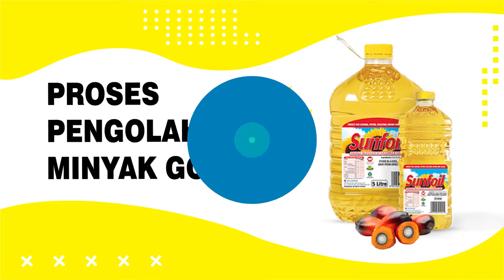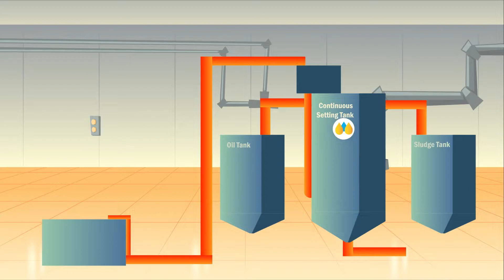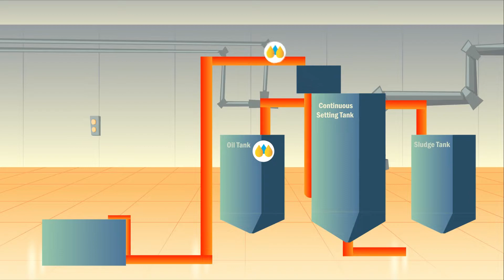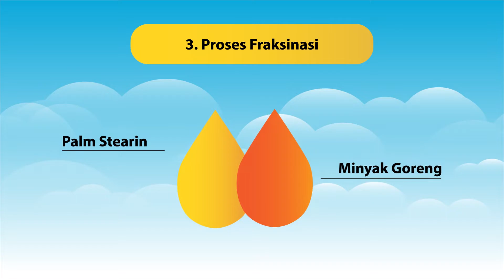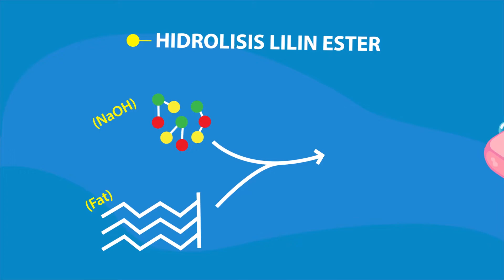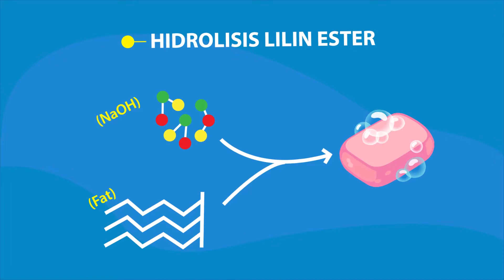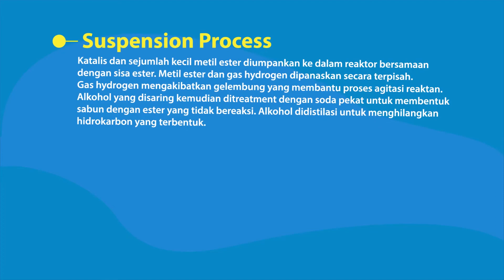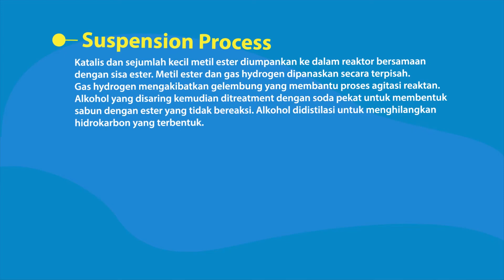VIDEO PROJECT PENGOLAHAN MINYAK GORENG DARI KELAPA SAWIT DAN PEMBUATAN DETERJEN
Mata kuliah : Teknologi lemak dan minyak

Berikut nama nama kelompok 3 :
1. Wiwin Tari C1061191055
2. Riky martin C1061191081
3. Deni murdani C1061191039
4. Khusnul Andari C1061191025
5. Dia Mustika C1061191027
6.wanri insando purba
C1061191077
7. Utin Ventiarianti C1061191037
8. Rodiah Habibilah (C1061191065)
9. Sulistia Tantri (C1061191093